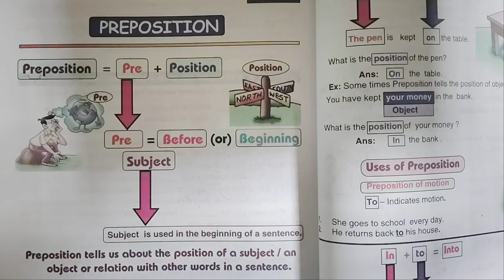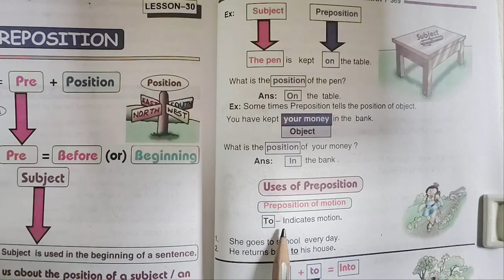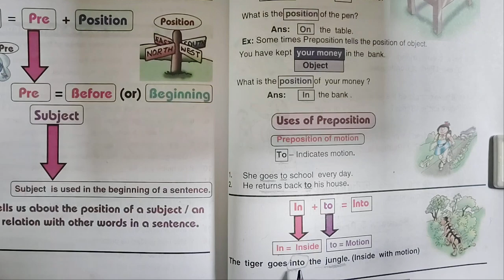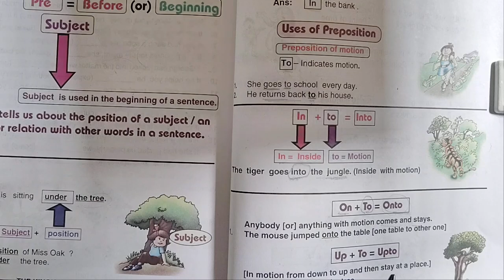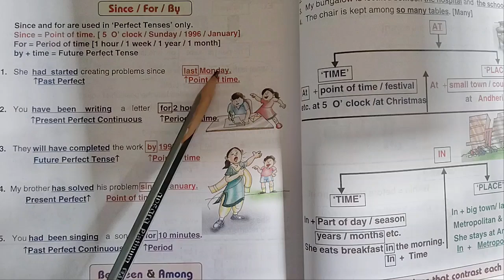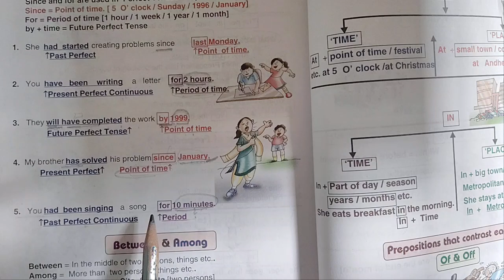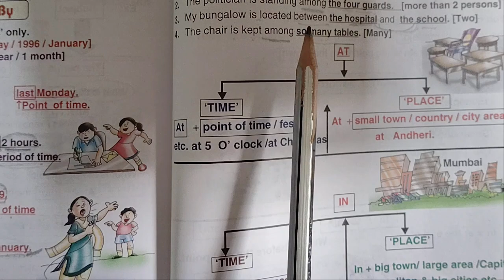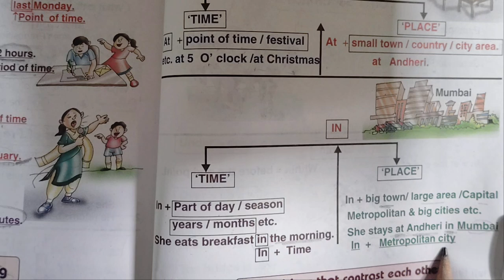PREPOSITION / USE OF PREPOSITION IN ENGLISH GRAMMAR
In This Vedio Explained the Preposition,  Rules and it's use
(In, On, To, Onto, Into, Before, Among, Since, For ,By)
with examples in easy way.

Welcome to my YouTube🙏
   Channel - @ncertsamradclasses

🎤इस चैनल के माध्यम से हम आपको कक्षा 6 से 12th तक

I) ✍️Ncert Books with Exercise
हिन्दी और इंग्लिश दोनो माध्यम मे पढ़ाएंगे

ii) ENGLISH GRAMMAR

हमे Spport करने के लिए 🙏धन्यवाद

what is preposition
preposition
use of preposition
use of at in English grammar
 use of in
use of between in English grammar
use of into & to .
use of  into
defined preposition
use of upto in English grammar
useof since
use of for in English grammar
use of by in English grammar
use of up in English grammar
use of upon
use of at
use of under in English grammar
use of onto
use of preposition in English grammar
where use of preposition
rules of preposition
rules of preposition in English grammar
rule of preposition for use in English grammar
preposition rules